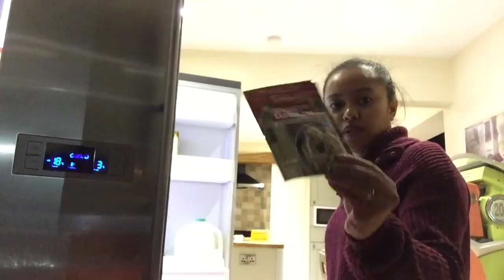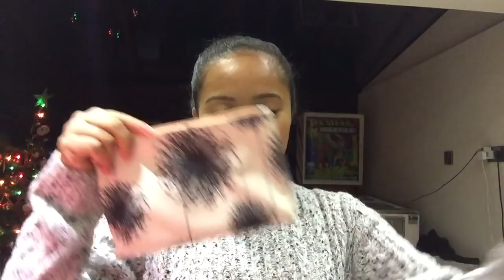Filipina Life in UK Whats in my bag & Grocery Haul Taglish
Happy watching! ❤️😊

About me: Hello palangga,
My name is Mia, from Philippines. I am happily married and residing in UK with my husband. We are in an age gap relationship. I share the glimpse of my  LIFESTYLE,  BEAUTY, VLOGS, and randomness in this channel.
-❗️"Relationship should be judged on maturity not the age difference"-Mia
Vlogging Camera
Editor & Equipment I used: iMovie | iPhone 6 plus & Canon G7x Mark ii
Lighting: Natural Lighting